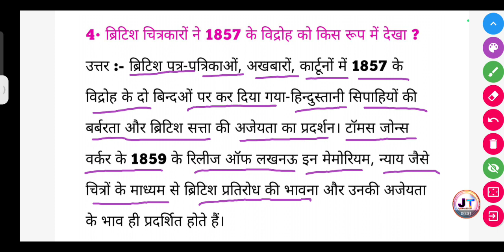ब्रिटिश चित्रकारों ने 1857 के विद्रोह को किस रूप में देखा?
ब्रिटिश चित्रकारों ने 1857 के विद्रोह को किस रूप में देखा? || British chitrkaron ne 1857 ke vidroh ko kis roop mein dekha